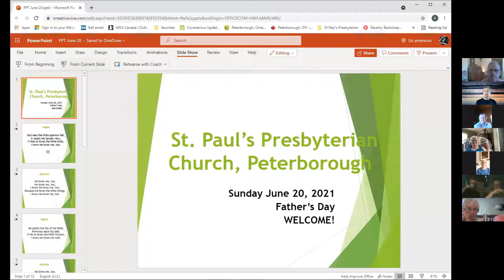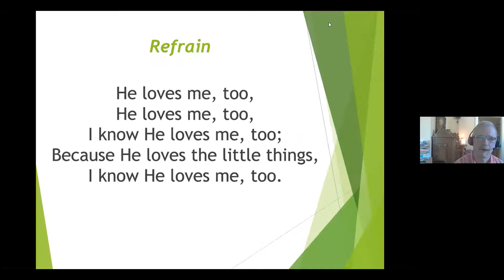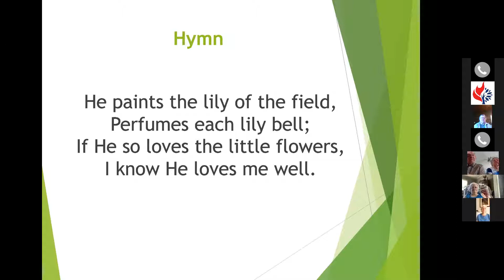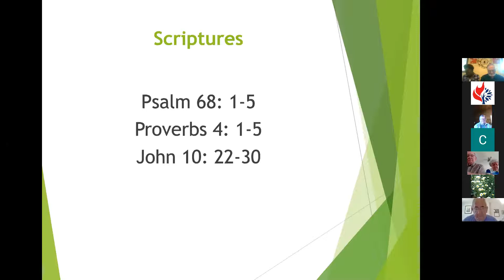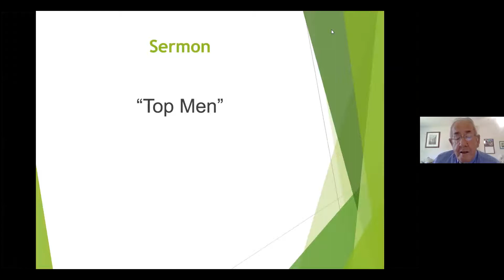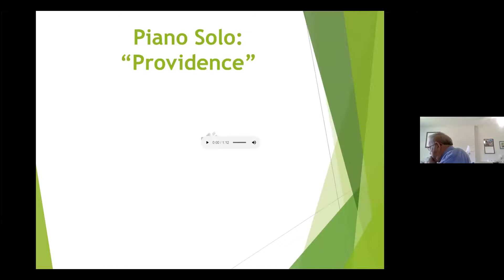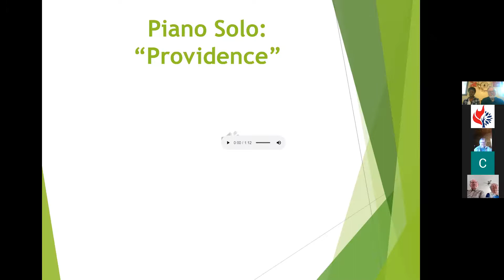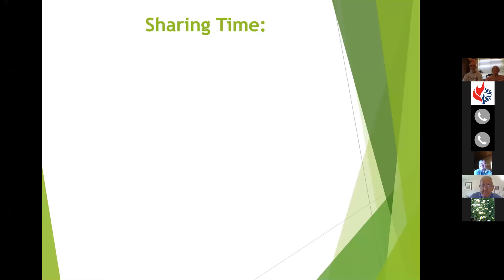June 20 /21 service recording StPauls Peterborough